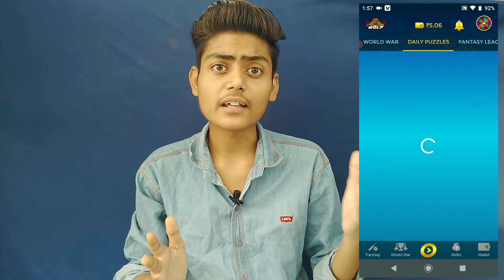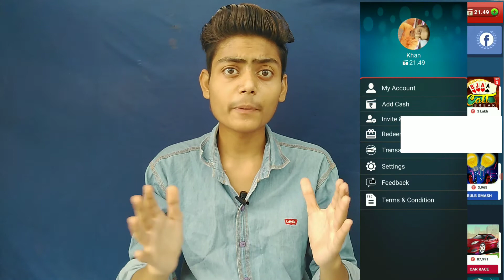Giveaway 🤑 | 2 best earning app | new earning app 2021|| paytm cash earning app | without investment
dosto aaj ki video mein aap logo ko bataenge 2 best earning app ke bare me jisse aap log kafi accha earning Kar paoge our ga paytm cash ka GIVEAWAY bhi hai more information watch video.

cover topics:-
Earning App,
2021 Best Self Earning App,
2021 New Earning App Today,
Top Two Gaming,
Earning App in 2021,
Play & Earn,
best self Gaming earning apps for android, best self Gaming earning app for Paytm, best self Gaming earning app 2021,
Google Tricks New Video,
Play & Win App,
Refer & Earn,
Play Simple Game & earn Money,
free paytm cash, earnpaytmcash, howtoearnpaytmcashdaily, earnpaytmcashdaily, refer and earn paytm cash,
earning app,